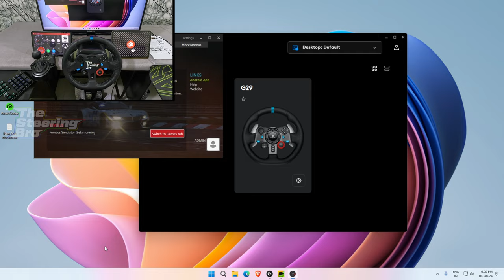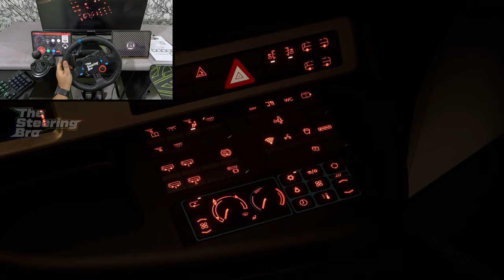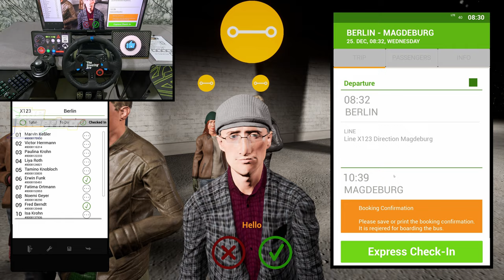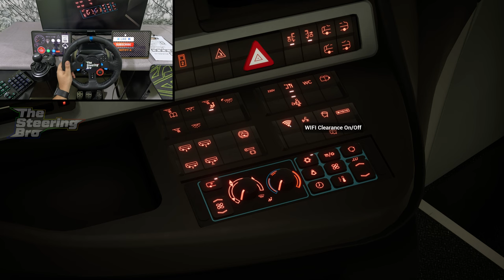Fernbus Sim - Long Relaxing Drive in Snowy Morning [Berlin-Magdeburg] | G29 Steering Wheel Gameplay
Enjoy the serene beauty of a snowy morning as we embark on a long and relaxing drive from Berlin to Magdeburg. Our virtual experience comes to life with the FernBus Simulator, showcasing breathtaking landscapes and immersive scenery. Take hold of the G29 Steering Wheel and feel the authentic controls as we explore the winding roads in this virtual journey. Put your driving skills to the test, navigating through the snow-covered landscape, keeping an eye on weather conditions and road obstacles. Join us on this mesmerizing drive filled with tranquility and the joy of virtual exploration. Strap in, sit back, and let's hit the road!